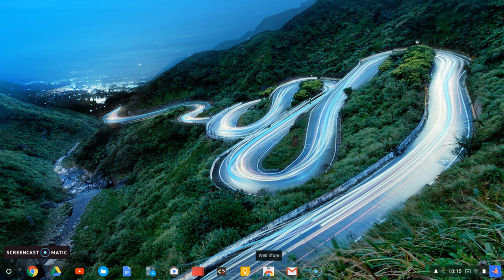How to position your chromebook apps to a preferred location on your sheif bar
Learn how to position your chromebook apps to a preferred location on your sheif bar.

About Chromebook Sheif:

At the bottom or side of your screen, you'll see a row of apps, called the shelf, and your account picture. You can change which apps are included and bookmark webpages.

Next to your account picture, you can see notifications, check your Chromebook’s battery life, raise or lower the volume, or change other settings.

Steps - how to pin Chrome Apps to sheif:
1. In the corner of your screen, click the Launcher Launcher and then Up arrow Up arrow.
2. Find the app you want to add.
3. Right-click the app icon.
4. Click Pin to Shelf.

How to move or position pinned Chrome Apps on sheif:

When you pin an app to your shelf, the app will stay there until you move or remove it.

1. Click and Hold it to move to the preferred position you want